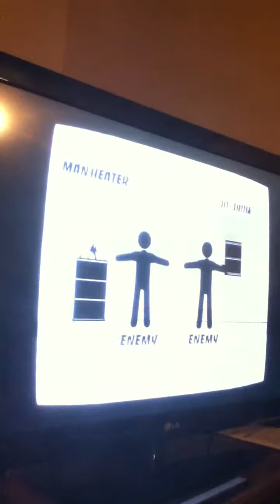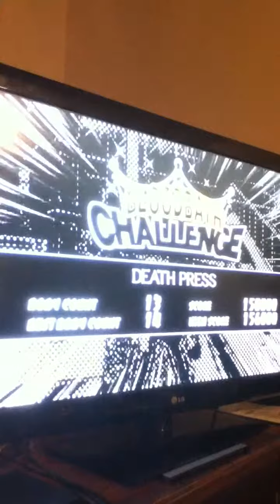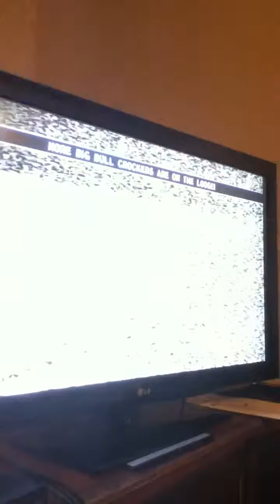lets play madworld part 4 more blood and gore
this game starts to get  good after  the second boss fight